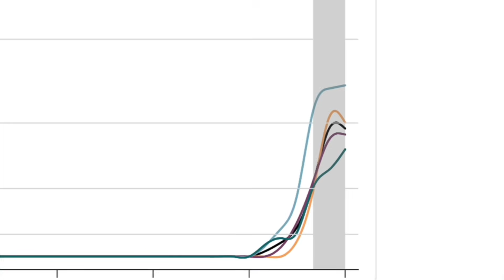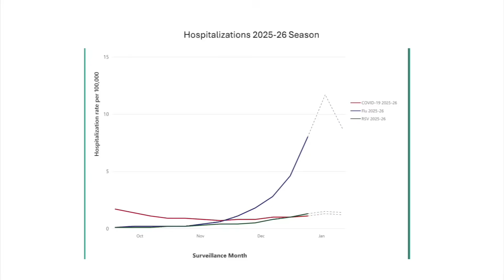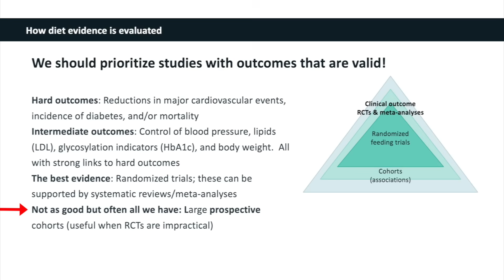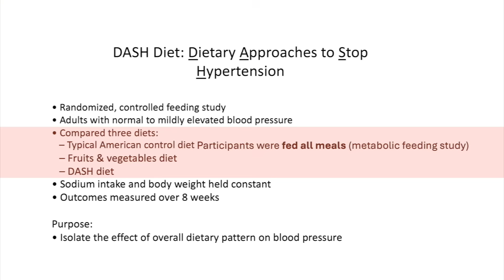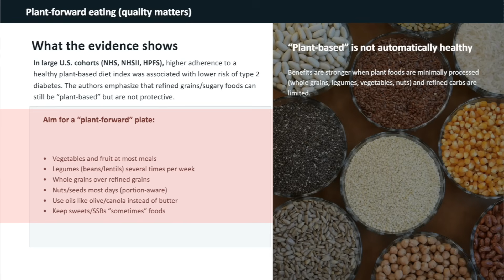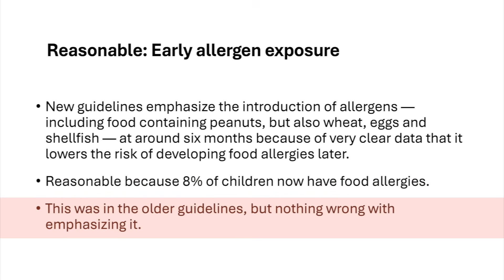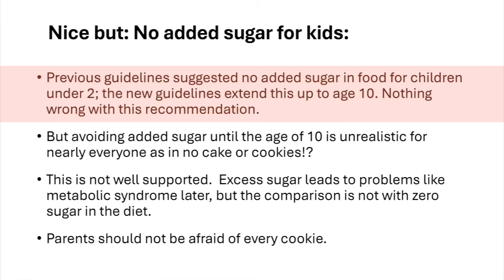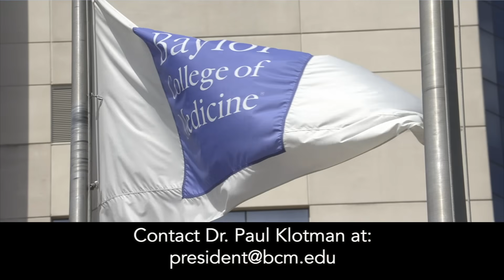Dr. Klotman's Video Message - Week 304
Baylor College of Medicine's Dr. Paul Klotman looks at the new recommendations on the food pyramid and what really works in making food choices.